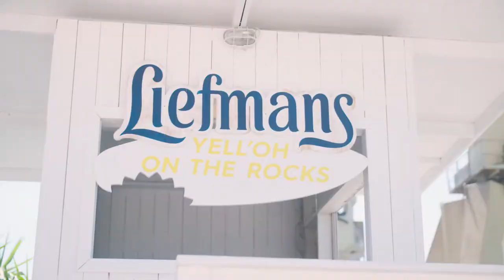Liefmans Yell'oh on the rocks - Tasting